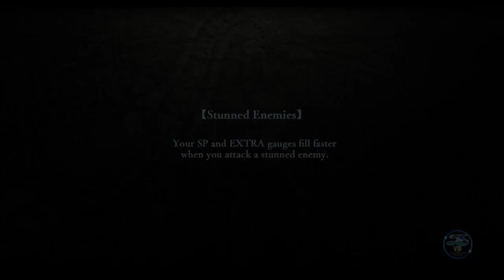Ys VIII Lacrimosa of DANA / heal potion manufacturing